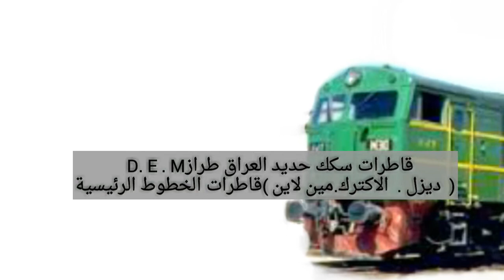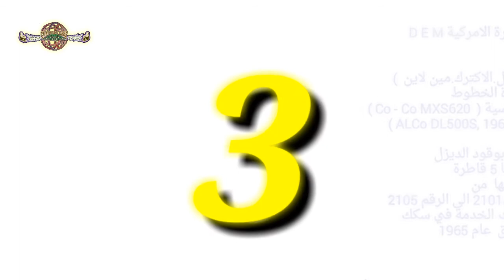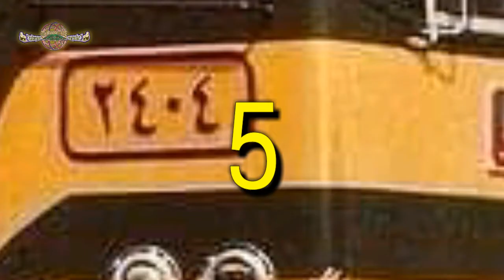قاطرات سكك حديد العراق طراز D. E . M ( ديزل . الاكترك . مين لاين)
القاطرة التشيكية D E M
 ( دیزل.الاكترك.مين لاين  )
نوع الوقود الديزل
وهي على طرازين
١- بضاىع  CO - CO  T678.0
 السرعة القصوى 100km
٢- مسافرين CO - CO  T679.0
 السرعة القصوى 120km
القوة الحصانية  1650hp
دخلت الخدمة في سكك العراق عام 1963  الى عام 1975
عددها 20 قاطرة
ارقامها من الرقم  2001  الى الرقم 2020

القاطرة الامركية D E M
 ( دیزل.الاكترك.مين لاين  )
قاطرة الخطوط الرئيسية (  Co - Co MXS620 )  (  ALCo DL500S, 1965 )

تعمل بوقود الديزل
عددها 5 قاطرة
 ارقامها  من الرقم2101 الى الرقم 2105  دخلت الخدمة في سكك العراق  عام 1965

القاطرة الفرنسية  D E M
( دیزل.الاكترك.مين لاين  ) Brissonneau
قاطرة الخطوط الرائسية B - B , BB67000
نوع الوقود الديزل
عددها 20 قاطرة
ارقامها من الرقم 2201 الى الرقم 2220
وقد دخلت الخدمة في سكك العراق عام 1971

 ألستوم ،
هي شركة فرنسية متعددة الجنسيات، وتعد "ألستوم" من كبار مصنعي قطارات السكك الحديدية، إذ تمكنت من تشييد أسرع قطارات وأنظمة مترو فائقة السرعة في العالم وتأسيس البنية التحتية للسكك الحديدية  وعن جميع المعدات والخدمات المرتبطة بها، وهي الرائدة في العالم في مجال توليد الطاقة ونقلها ووضع معايير لتقنيات مبتكرة وصديقة للبيئة. ، كما تعمل في مجالات توليد الطاقة الكهربائية ونقلها

القاطرة الكندية  D E M
( دیزل.الكترك.مينلاين  )
قاطرة الخطوط الرئيسية ( Co -Co MXS620 )
نوع الوقود الديزل
دخلت الخدمة في سكك العراق 1977
عدد ها 61 قاطرة
ارقامها من الرقم 2301 الى الرقم 2361
 اشترت هذه الشركة قوالب وخط انتاج ومعامل صناعة هذا القاطرة من شركة صناعة القاطرات الامركية وهي نسخ من القاطرة الامركية (  ALCo DL500S, 1965  )

القاطرة الاسبانية D E M   Macosa
( ديزل.الاكترك.مين لاين  )
قاطرة الخطوط 645E
المحرك  16 سلندر ( V ) تایب
القوة الحصانية 2200hp
نوع الوقود الديزل
عددها 54قاطرة
ارقامها من الرقم 2401 الی الرقم 2454
دخلت الخدمة في سكك حديد العراق عام 1981

القاطرةالالمانية D E M Henschel
    ( دیزل.الاكترك.مين لاين )
قاطرة الخطوط الرئيسية
محرك ثنائي الاشواط locos , 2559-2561
عدد الاسطوانات 12 سلندر
القوة الحصانية 2250 hp.
السرعة القصوى 120km/h.
عددها  82 قاطرة
 وارقامها من الرقم 2501 الى الرقم 2582
دخلت الخدمة في سكك العراق عام 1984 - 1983

(  دیزل.الاكترك.مين لاين  )
   نوعCo - Co CSE 26-21
نوع الوقود الديزل
القوة الحصانية 3600hp
رباعة الاشواط  v تايب 16 سلندر
وهي على طرازين .
1- مسافرين وارقامها من الرقم 4001 الى الرقم4011
السرعة القصوى ( 180 km/h )
2- بضائع وارقامها من الرقم 4101 الى الرقم4161
السرعة القصوى  ( 150 km/h )
 عددها 72 قاطرة
ارقامها  من الرقم 4001 الى 4011 ومن  4101 الى 4161 تعمل على الخطوط  الحديثة  ( بغداد -القائم  -  عكاشات ) و ( كركوك  - بيجي - حديثة ) في العراق لثقل وزنها
دخلت الخدمة في سكك حديد العراق 1982

ا

  القاطرة الصينية
D E M Dalian Locomotive
  ( دیزل.الاكترك.مين لاين  )
  المحرك CCo - Co DF10FI
  القوة الحصانية 1840 kW
   السرعة القصوى 140 km/h
  عددها 50 القاطرة
  ارقامها من الرقم 2701 الى الرقم 2750
   دخلت الخدمة  2002

ا

     القاطرة الروسية D E M
     قاطرةالخطوط الرئيسية
     ( دیزل.الاكترك.مين لاين  )
     محرك ديزل  24-26GD-T2
     12 سلندر ( V ) تایب
     نوع الوقود الديزل
     القوة الحصانية 2630hp
     السرعة القصوى 140km
     وعددها 30 قاطرة و ارقامها من
     الرقم 2801 الى الرقم 2830
       دخلت الخدمة في
      سكك العراق 2004

  وفي الختام اشكركم على حسن المتابعة

                  تحياتي

  اسعد النجفي Asaad challenger
  اذا اعجبك الفديو اضغط
اضغط على اعجاب او متابعة